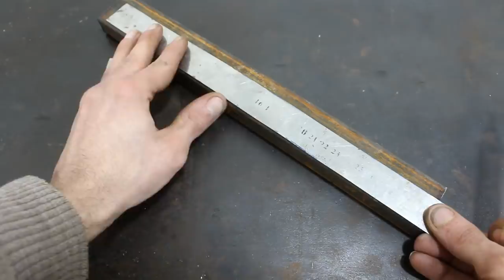AMAZING BRILLIANT IDEAS! HOMEMADE TOOL